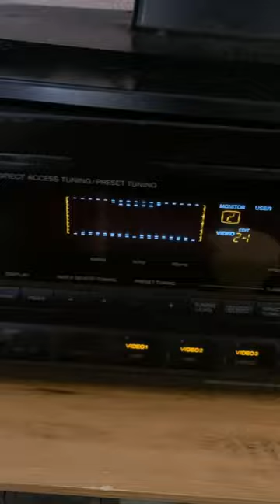My first time transferring a mint Vinyl record to cassette tape 🙌🏼😆😎 Scored awesome lp’s 🎶 🔊